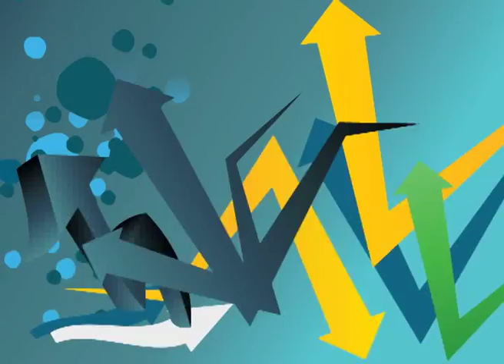Un fel mai special de a înota